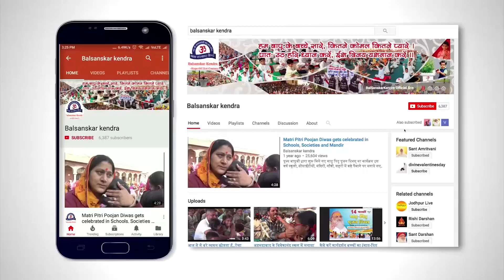Aakhir kya sikhaya jata hai vidyarthi Shiviron mein Part 1